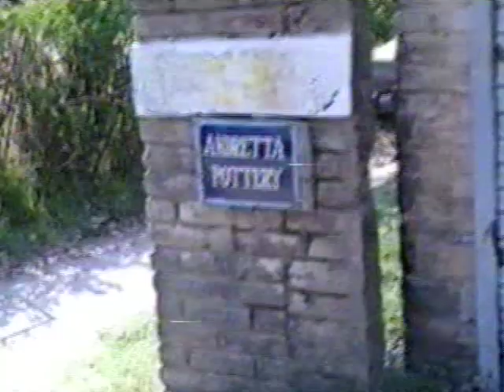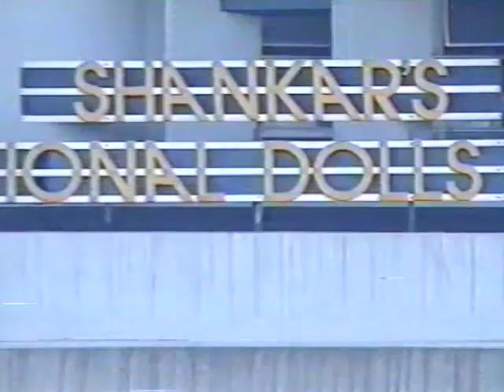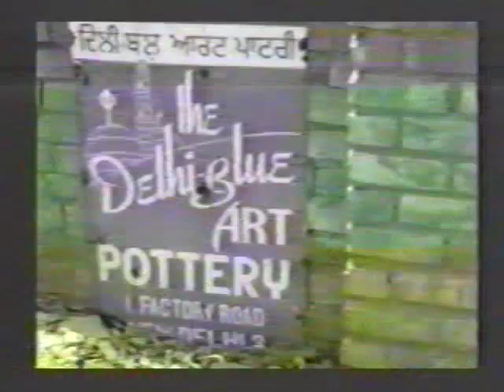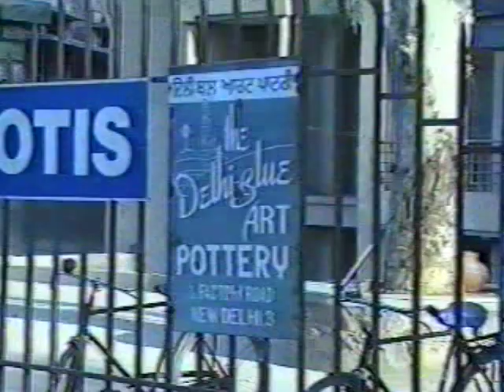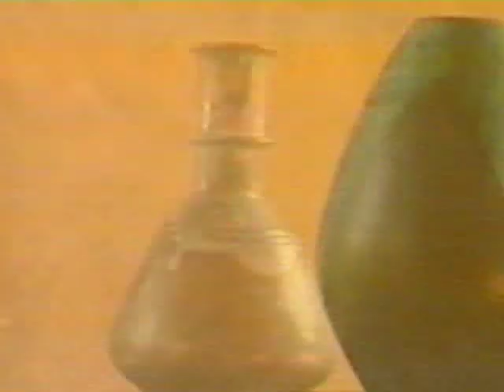Imprint in Clay (1993)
Sardar Gurcharan Singh was the father of  studio potter in India. "Daddyji" to most, whose lives he touched, was very close to my father. I was all of 20 and with no interest in films. But my father wanted me to make a film on Daddyji, who was then 95 as he was afraid that Daddyji's wonderful story would be left untold. So despite not knowing anything about films, I made the documentary, Imprint in Clay.

Finally the VHS tape got converted to a digital format and I thought I should share it, not for its cinematic value but for we managed to capture of the greatest studio potter that India ever saw. He not only introduced studio pottery in India but due to his longevity, mentored many potters and saw them grow and flourish. I feel truly fortunate to have known him and that I was able to tell his story.